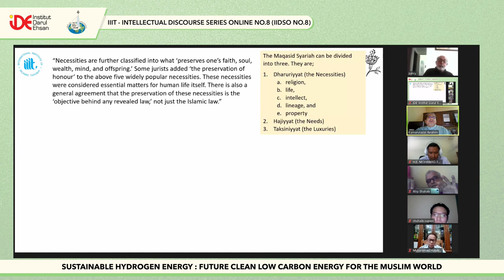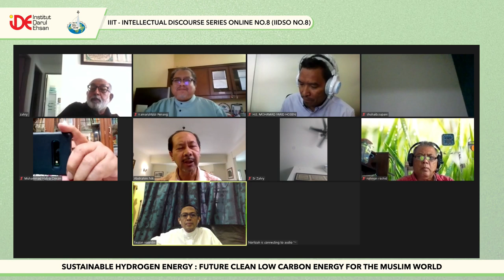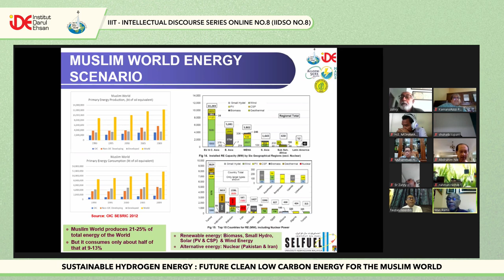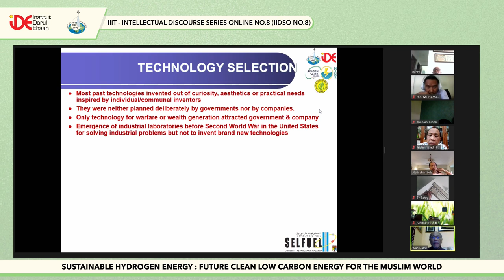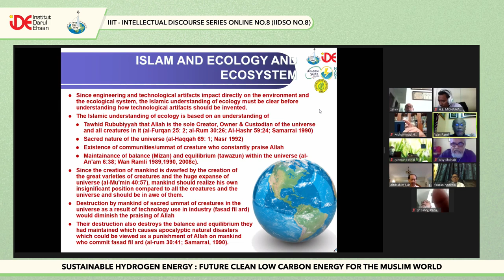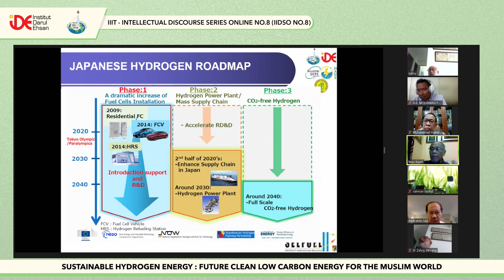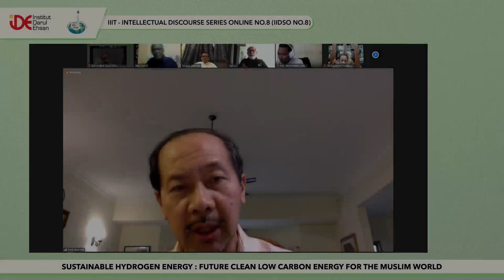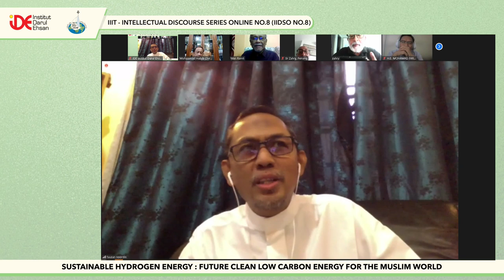IIDSO No. 8 - Sustainable Hydrogen Energy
Sustainable Hydrogen Energy: Future Clean Low Carbon Energy for the Muslim World